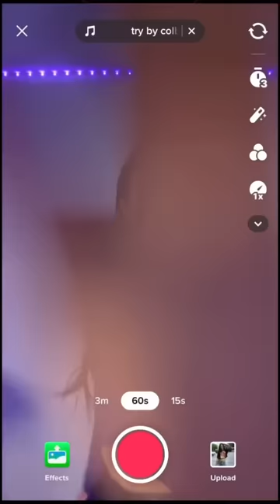Try transition behind the scenes :)